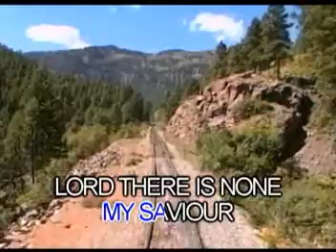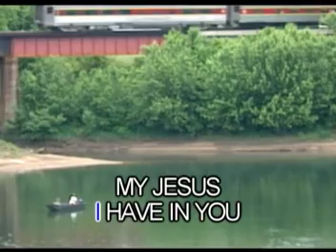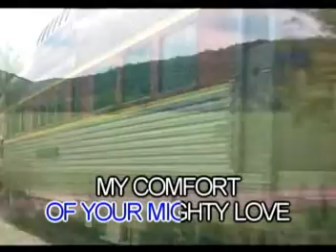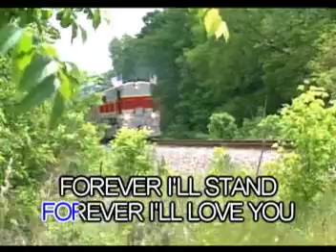KARAOKE AUDIO VIDEO SPIRITUAL SINGING!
TITLE SONG:  SHOUT TO THE LORD!
ARTIST:           DON MOEN
COMPOSER:   DARLENE ZECHECH / HILLSONG PUBLISHING
FROM THE ALBUM PRAISE HIM- SONGS POPULARIZED BY DON MOEN
DISCLAIMANT: SONGS POPULARIZED BY DON MOEN / IVORY MUSIC &
                             VIDEO INC. PRODUCED IN THE PHILIPPINES.
THRU: Gonzalo "ALONG" TAMPARONG
VIENNA; AUSTRIA
HOME ALONG AUDIO VIDEO STUDIO

MAY YOUR BLESSINGS A HUNDREDFOLD:
GOD BLESS!